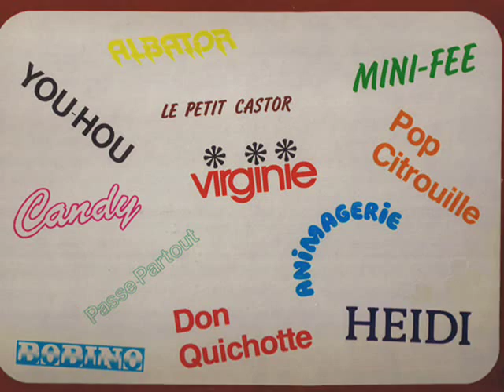Tony Romandini et son orchestre - Bobino et Bobinette - Enfanthèmes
Chanson thème de Bobino et Bobinette, reprise à la façon Tony Romandini et son orchestre à partir d'un disque vinyl 33 tours "Select".